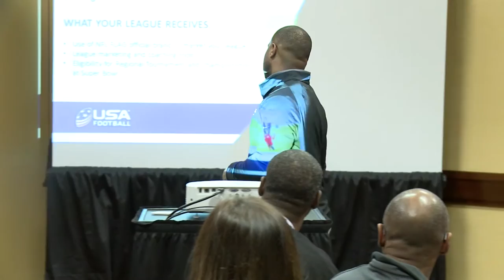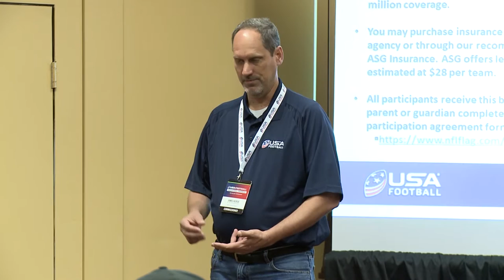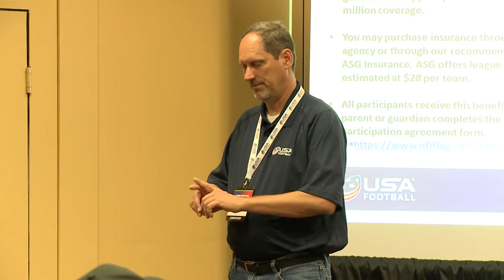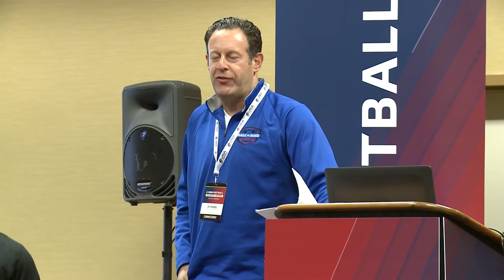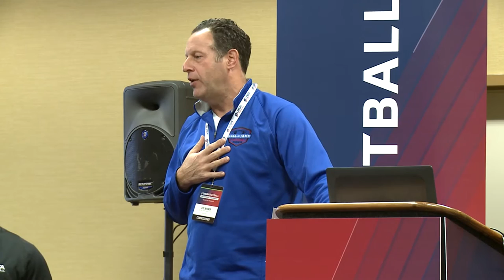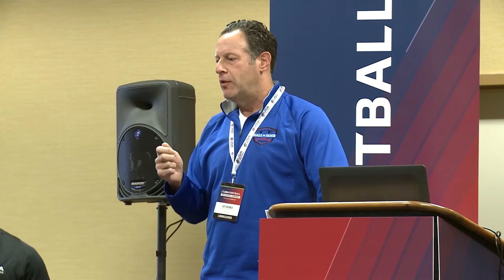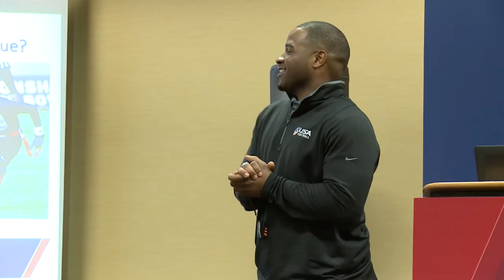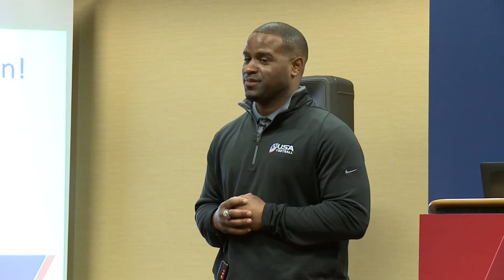Brandon Mosley: 2016 USA Football National Conference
Brandon Mosely discusses the NFL Flag initiative at the 2016 USA Football National Conference.